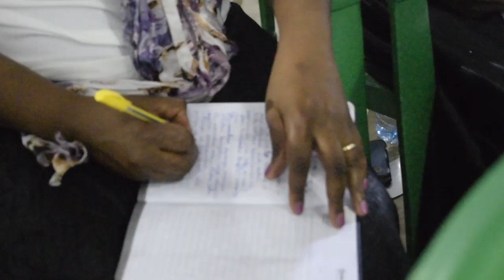IBADA YA UKOMBOZI NA KUTAKASWA JINA LAKO, IJUMAA 11 SEPTEMBER 2020 SEHEMU YA KWANZA, PROPHET USWEGE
IJUMAA YA UKOMBOZI NA KUTAKASA MAJINA: NENO  KUTOKA KATIKA MADHABAHU YA KUTAFUTA NA KUOKOA KILICHOPOTEA ULIMWENGUNI KOTE (KKK), CHINI YA NABII USWEGE MWAIGAGA.